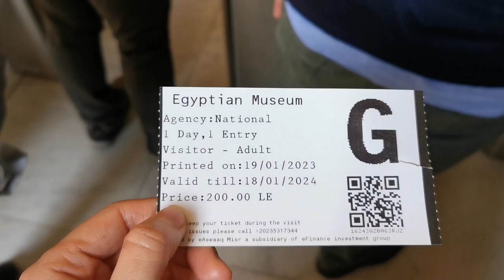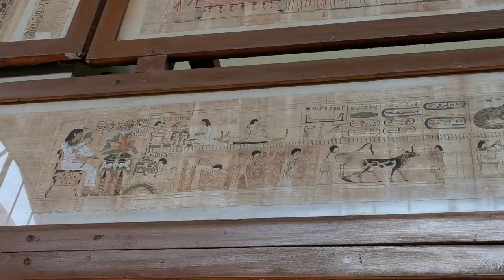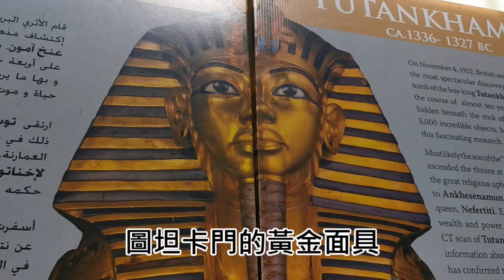埃及木乃伊的真身😱【環遊世界🌍】